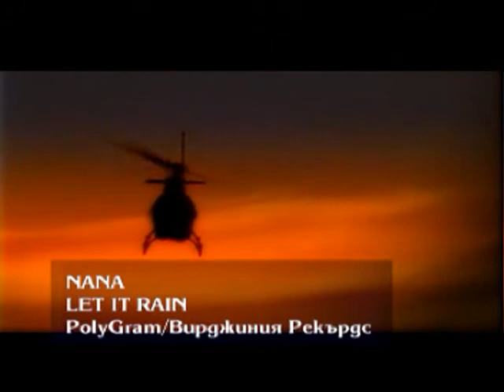Nana let it rain